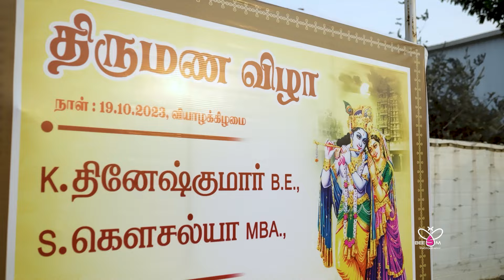KONGU WEDDING| DINESH & KOWSI WEDDING HIGHLIGHT| BEESM PHOTOGRAPHY